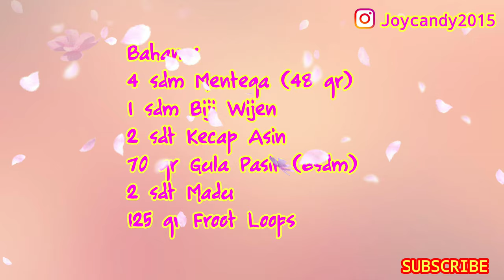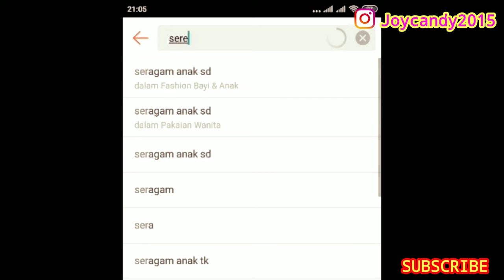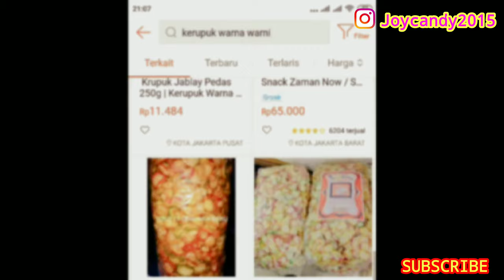DIJAMIN BELUM ADA YANG JUAL |IDE JAJANAN Rp 1000 AN |SIMPLE DAN KRIUKK BANGET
Halo semuanya kali ini kita akan membuat ide jajanan Rp 1000 an yang simple dan kriukk banget.
Dan ini dijamin belum ada yang jual, dan juga pasti disukai anak-anak.

Bahan :
4 sdm Mentega (48 gr) Rp 1000
1 sdm Biji Wijen Rp 1000
2 sdt Kecap Asin Rp 500
70 gr Gula Pasir (6sdm) Rp 1000
2 sdt Madu Rp 1000
125 gr Froot Loops Rp 14.500
*didaerahku froot loops ini dijual dengan harga 16.500 dengan isian 160 gr

utk takaran bahan kali ini aku dapatkan 32 buah dengan menggunakan mika ukuran 6×6 cm

Terima kasih buat teman2 yang sudah mau menonton video kali ini, semoga bisa bermanfaat yah.

♡SELAMAT MENCOBA♡